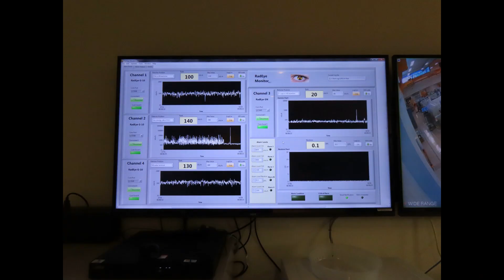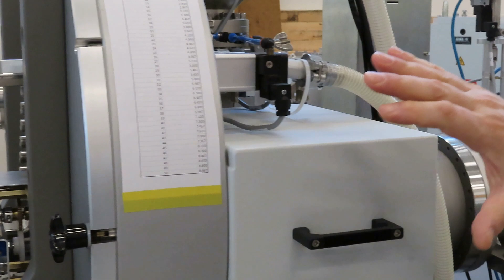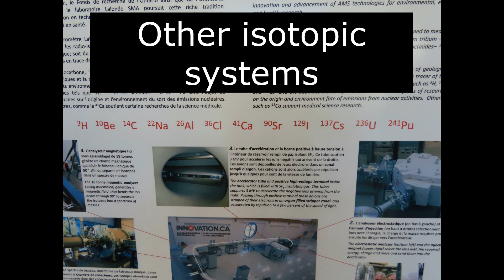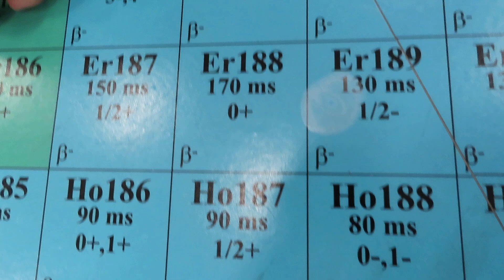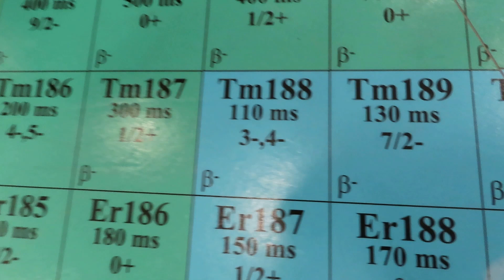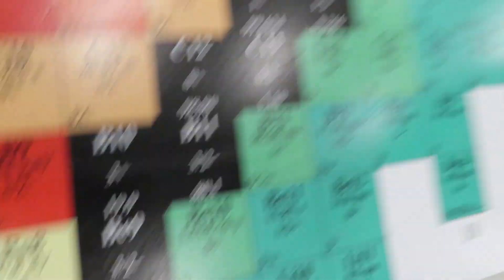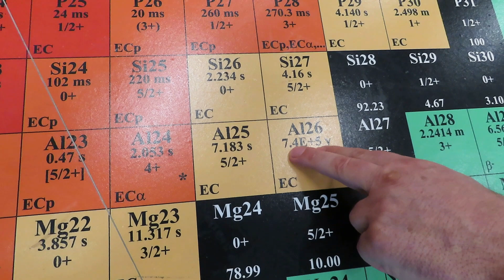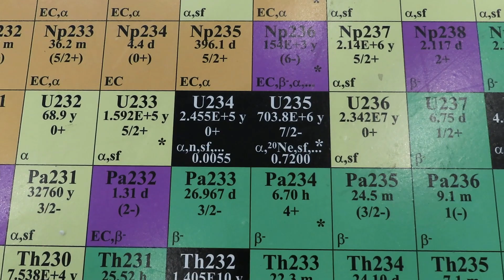What is Accelerator Mass Spectrometry?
The André E. Lalonde Accelerator Mass Spectrometry Laboratory is Canada's national centre for environmental radioisotope analysis and research that addresses issues of national interest and economic impact in the earth and environmental sciences, nuclear energy and health sciences.  We will meet physicist Dr. Albert Zondervan and lab manager Sarah Murseli.